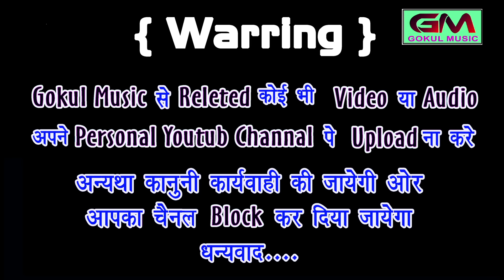Hansa Rangili, Kajal Mhera !! Majedar Rajasthani Song | Sogi Nimdi Tala !! पागल ब्याण सोंग 2020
काली कुर्ती ढीली पडगी जानु | Hansa Rangili | Kajal Mhera | New Hit Rajasthani Song | Sogi Nimdi Tala | रतन मेघवंशी

विषेश सुचना~दोस्तों सबसे पहले नये सोंग, कोमेड़ी, आदी सबसे पहले देखने के लीए व आप राजस्थानी भजन,लोकगीत,ब्याव शादी के गाने व लाईव जागरण के गाने व कोमेडी आप पसंद करते हैं तो आने वाले नये गाने देखने के लीए हमारे चैनल को सब्सक्राइब जरूर करे घंटी को दबाये...

मार्केटीग~गोकुल म्यूजिक एण्ड स्टुड़ीयो, सत्तु भैया मंशा,काटुन्दा देव डी जे शंकर गुर्जर, देव डी जे बस्सी लादु जांगीड, न्यु जगदम्बा डी जे बडा खेडा सत्तु सिंह, साँवर सुखवाल मंशा,राहुल शर्मा गंगरार, एण्ड गोकुल शर्मा फैन्स क्लब

           गोकुल म्युजिक एच डी चैनल
Gokul Music Secand Chanal ~

Song - Kali Kurti Dili Padgi

Singer - Ratan Mhegwansi

Dhun compose - Ratan Mhegwansi

Writer - Ratan Mhegwansi

Artst - Hansa Rangili, Kajal Mehra, Ramesh Kumawat

Makeup Man - Hansa, Kajal

Camera - Parkash Dhakar, Ratan, Kalu

Editor - Parkash Dhakar

Sapical Thanks - Manish Tailor

         Gokul Music And Balaji Studio
       गोकुल म्यूजिक एण्ड बालाजी स्टुड़ीयो